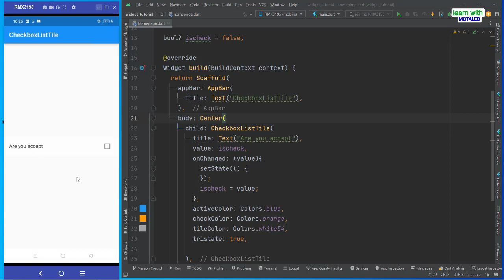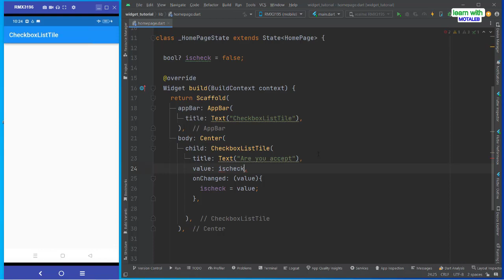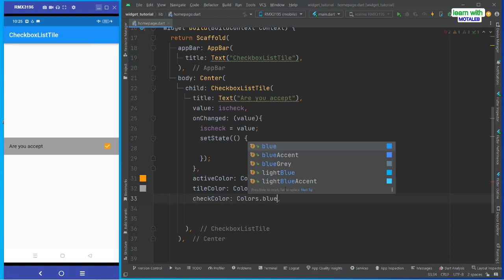Flutter CheckBoxListTile Widget |Abdul Motaleb|Learn With Motaleb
A ListTile with a Checkbox. In other words, a checkbox with a label.

The entire list tile is interactive: tapping anywhere in the tile toggles the checkbox.